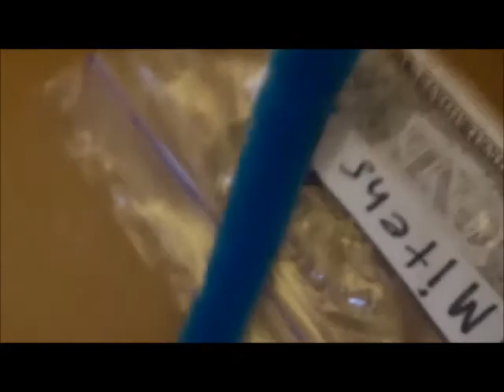Worm Worm's Adventures City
3/14/2013 This is a new episode of Worm Worm's adventures